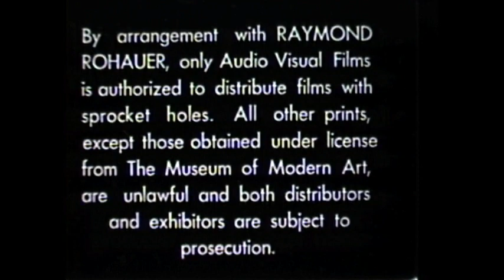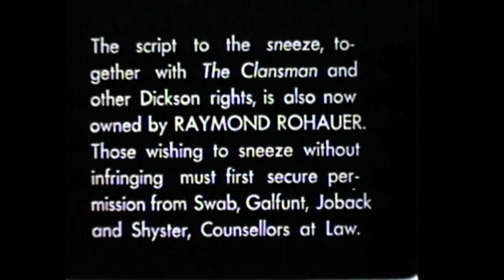Record of a Sneeze Fred Ott Edison Kinetoscopic David Shepard Rohauer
The Sneeze filmed in Edison's Black Maria by William K.L. Dickson is one of the earliest films still in existance.  Edison assistant Fred Ott takes a pinch of snuff and sneezes.  This is the Raymond Rohauer print given out as Christmas presents by David Shepard.  Rohauer was notorious for falsely claiming ownership of films and this was Shepard's famous parody of him.  This is my transfer of the 16mm film I own and is a fun print of a historically valuable film and look at 16mm film collecting.

Thank you all for your support, the ad revenue from Youtube helps me to purchase new films and continue with the transfers and uploads.  Please continue to support the ads and DVD's

for classic wrestling and DVD information.